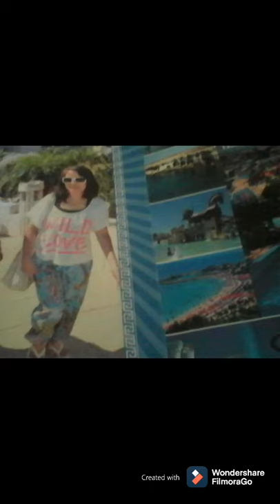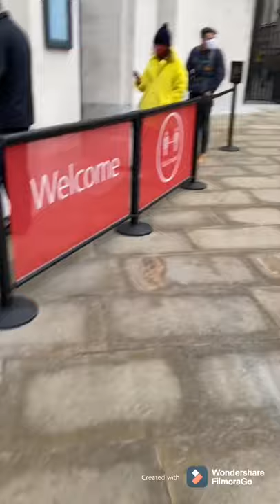Magic walis (magic broom) Bring me to Buckingham Palace | One day in my life